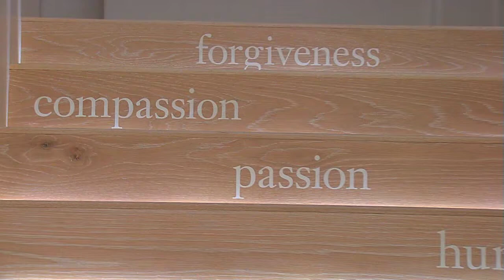Alchemy Arts Center on The Best of California